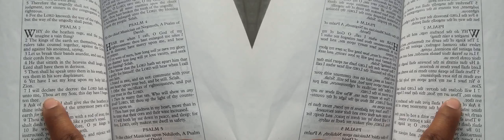False Prophet Domonique Davis - Clown: The Only Begotten Sons True Identity Psalm 2 - 7